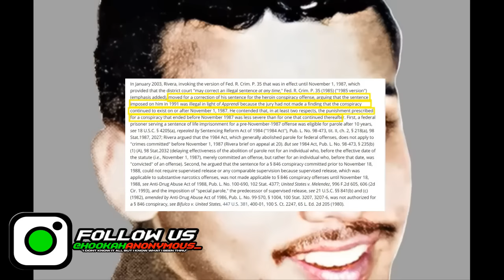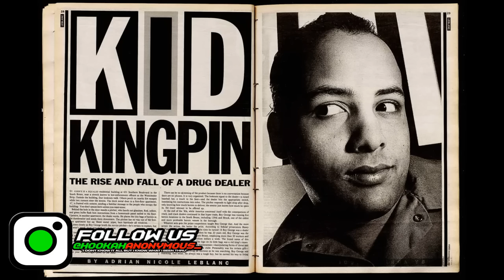The Teenage Multi-Millionaire Kingpin Lived Lavish & Got Sentenced To Life | Boy George Rivera